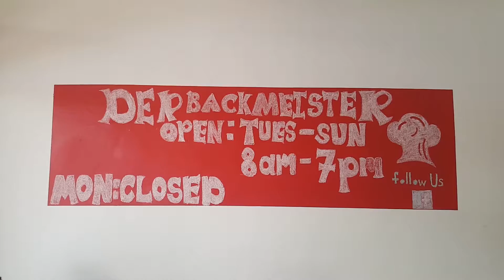Der Backmeister | German Style Bakery & Restaurant in Taman Tun Dr Ismail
Is there anything more comforting than the smell of freshly baked bread? If you're like us and salivate over the thought of good, wholesome baked goods, then you should head down to Der Backmeister in Taman Tun Dr Ismail. The bakery prides itself on being the best and most authentic German bakery on this side of the world. While we haven't tried all of the German bakeries on this side of the world, we can most certainly vouch that as far is Kuala Lumpur is concerned, Der Backmeister is the master of German bakeries. In fact, its name means Bake Master in German. Using only quality ingredients, all their breads are made from scratch without sugar, or chemicals, and uses their own sourdough starter. Baked in a stone-plated oven, Der Backmeister replicates traditional German cooking and baking techniques so as to keep it as authentic as possible. Whatever your preference whether its wholemeal, seeded, hard and crusty or soft and flaky, you can bet that this bakery will have something for your carb dreams.